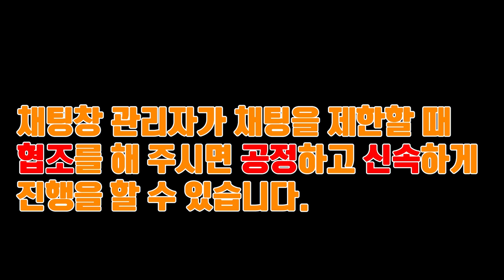부부브릭 구독자 700명 이벤트 합니다. 71738 쟌의 타이탄 로봇 전투, 40486 아디다스 오리지널 슈퍼스타 플모 GWP 선물 받아가세요!!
부하! 안녕하세요

여러분들의 사랑과 관심으로 구독자 700명이 꽤 오래전에 달성되었지만 이런저런 일이 겹치면서 이벤트를 못하고 있다가 이번에 진행을 하게 되었습니다.

참여방법!!
1. 이 영상을 "끝까지"시청한다.
2. "구독", "좋아요", "알람설정"을 누른다
3. 댓글로 응원 메시지를 남긴다.
4. 2021년 7월11일 일요일 오후 2시 이벤트 당첨자 추첨 라이브에 참여해서 당첨 여부를 확인한다.

당첨이 되었다면
1. 구독 인증샷을 찍어 주세요
2. 이메일로 구독인증샷, 성함, 연락처, 주소를 보내주세요.
3. 상품이 도착할 때 까지 두근거리는 마음으로 기다리시면 됩니다.

이벤트 상품!!
1. 영상 댓글을 달아주신 분 중 한 분을 추첨하여 레고 닌자고 71738 쟌의 타이탄 로봇 전투를 드립니다.
2. 만약 이벤트 기간 내에 구독자가 800명이 넘으면 (현재 735명) 추가로 한 분을 더 추첨해서 40486 아디다스 오리지널 슈퍼스타 프로모션 제품을 드립니다.
3. 추첨은 랜덤이며 2021년 7월11일 (일요일) 오후 2시에 라이브로 진행이 됩니다.

주의사항!! (반드시 지켜주세요)
1. 영상을 끝까지 보시지 않으면 유튜브 AI의 알고리즘에 의해 구독이 자동으로 해제가 되니 주의해 주세요
2. 반드시 7월11일 오후 2시에 진행되는 추첨 라이브에 참여해 주세요.
추첨이 진행되어 당첨되신 분은 반드시 그 시점에 추첨 라이브 채팅창을 통해 대답을 해주셔야 합니다.
당첨자 호명 후 10초 안에 답변이 없을 경우 당첨은 무효가 되면 재추첨을 합니다.
라이브에 늦게 참여하신 분도 당첨무효가 선언된 이후에 오셨다면 역시 무효입니다.
3. 추첨을 하면 당첨자 확인을 위해 잠시동안 채팅을 제한합니다. 양해와 협조 부탁드립니다.